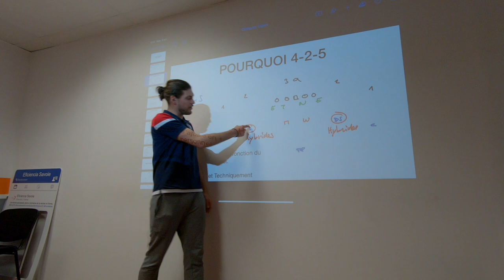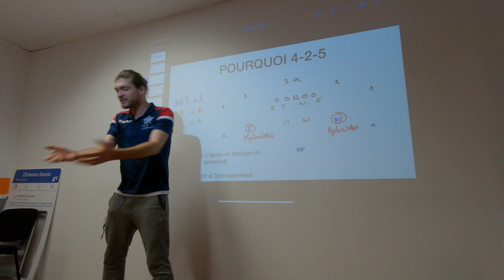S'ajuster aux motions avec une défense 4-2-5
E-Clinique OKIE FRONT
Tous mes liens
Liste des liens :
🏈 Organisez un camp French DB
🏈 Deviens un meilleurs plaqueur
🏈 E-cliniques OKIE
🏈 Le site internet de French_DB
Faire un don libre :
Rejoindre le groupe French_Defensivebacks
Ecouter podcast French Football Coaching